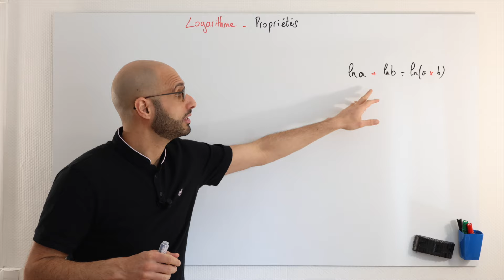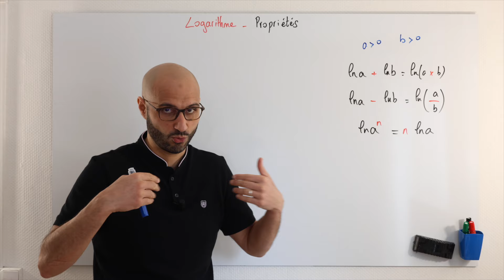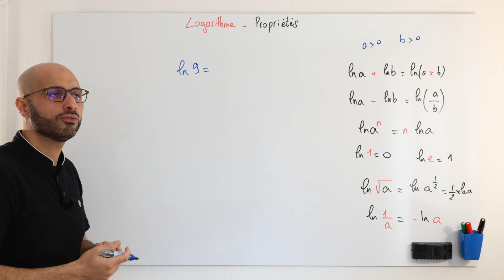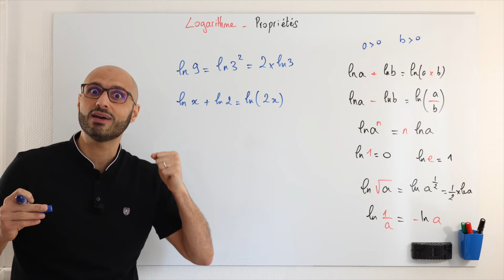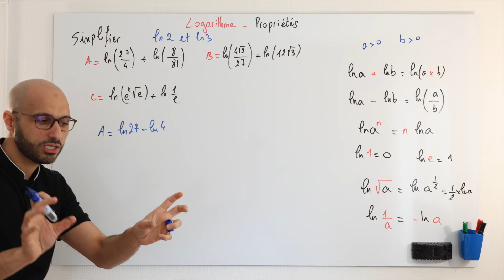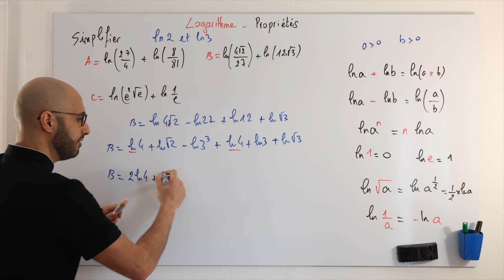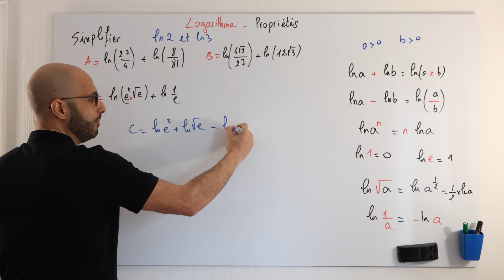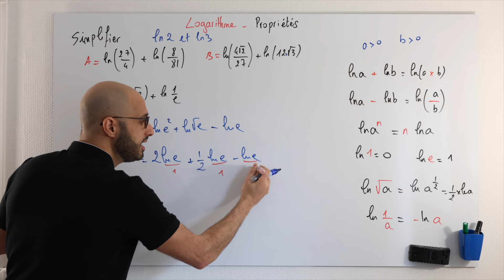GÉRER TOUTES LES PROPRIÉTÉS DU LOGARITHME 💪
Dans cette vidéo on découvre toutes les propriétés de la fonction logarithme sui seront très utile dans la suite du chapitre.
Ici on apprend les manier avec différents exemples numériques qui seront la base de l'exercice 1 du contrôle 😉

Plan de la vidéo :
00:00 Introduction et enjeux
00:19 On déroule les propriétés
02:23 Minis exemples pour comprendre
03:01 Exercice 1
06:31 Exercice 2
09:30 Exercice 3
10:45 Morale de la vidéo